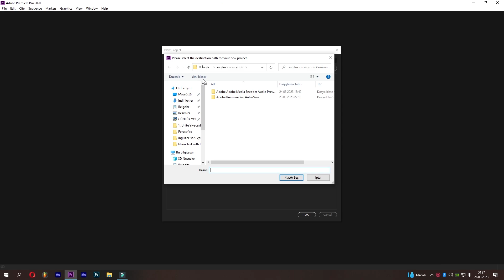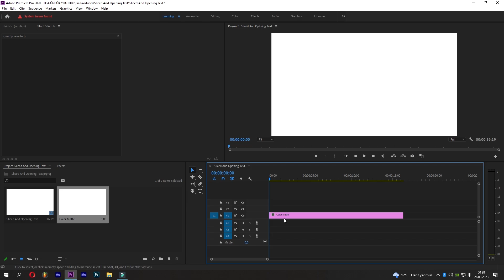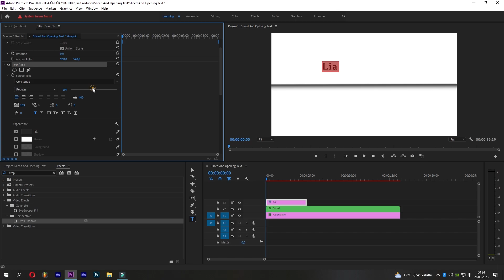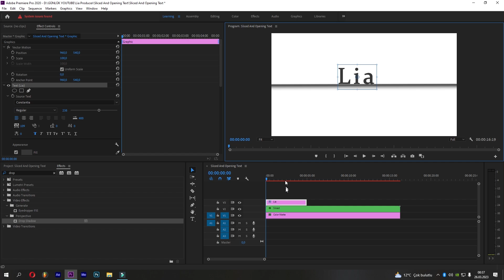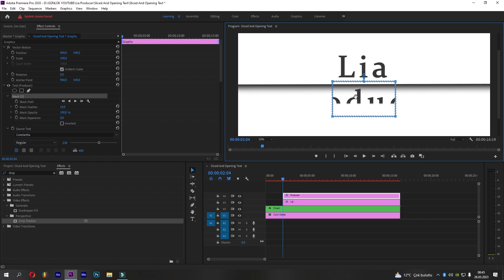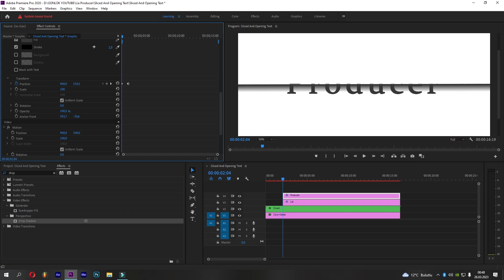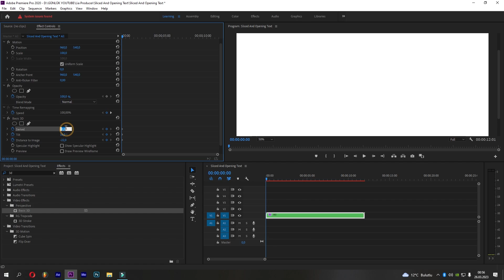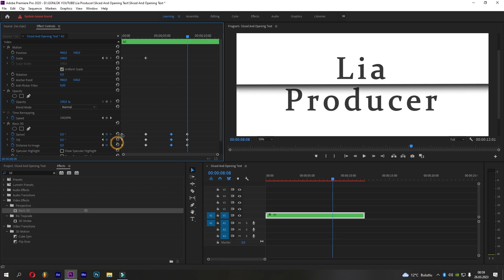SPLIT/SLICE BACKGROUND WITH TEXT EFFECT - PREMIERE PRO TUTORIAL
Merhaba arkadaşlar bu videoda sizlere Adobe Premiere Pro da nasıl bir arka plan ve yazı metni ile birlikte Split ve Slice efekti yapılabilir adlı bir sunum hazırladım.

Hello friends, in this video, I prepared a presentation on how to make Split and Slice effect with a background and text in Adobe Premiere Pro.

🎬🎬 Video & Fotoğraf Düzenleme Programlarının Eğitimleri için 🎬🎬

📌 Instagram kişisel hesap : @lia.producer

🎁🎁🎁🎁🎁 DAHA FAZLA İÇERİKLERİMİZ🎁🎁🎁🎁🎁